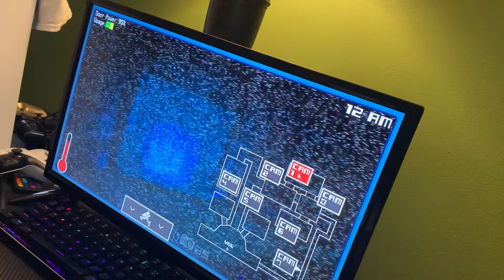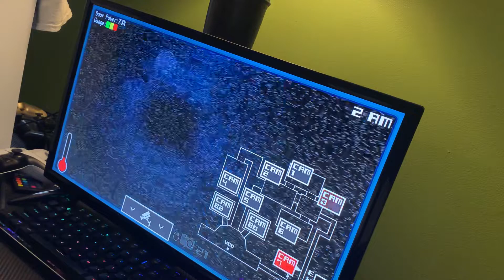Flumpty 3 #5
FLUMPTY IS NOT PLAYING!!!